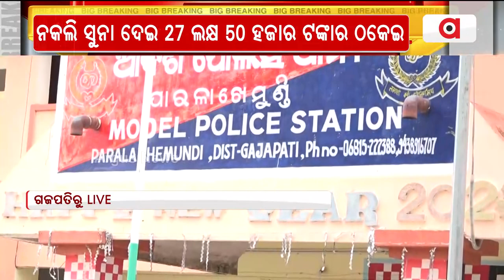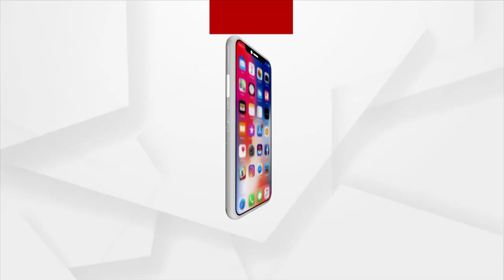Rs 27.5 Lakh Loan Against Fake Gold In Gajapati Bank, Looters Detained